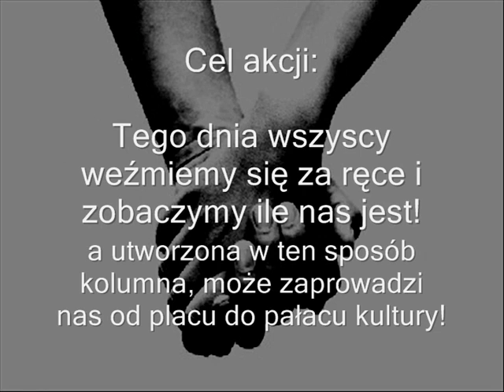akcja zjednoczenia 2011-11-11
przyłącz się do akcji w Warszawie 11 listopada 2011 od godziny 11:00
będziemy tworzyć kolumnę połączonych dłoni !

nie może Was tam zabraknąć! :)

Love&Peace